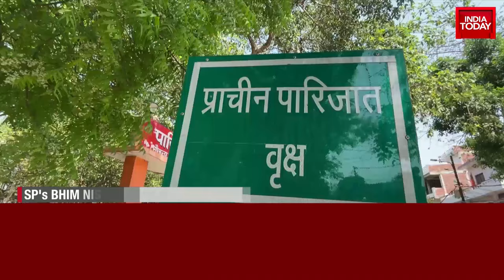India Today's Sultanpur Poll Pulse: Will Maneka Gandhi Manage to break the Sultanpur jinks?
India Today's team visits Sultanpur to gauge the electoral mood. BJP's Maneka Gandhi is contesting against Samajwadi Party's Bheem Nishank. In 2019, Gandhi won Sultanpur by a narrow margin of 15,000 votes. Since 1998, no MP has been re-elected twice in Sultanpur. The report also highlights that Congress has claimed victory 8 times, each with a different candidate, while BJP has emerged victorious 4 times with 3 different candidates.